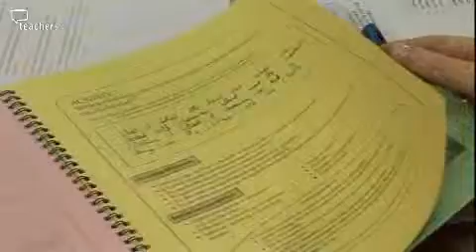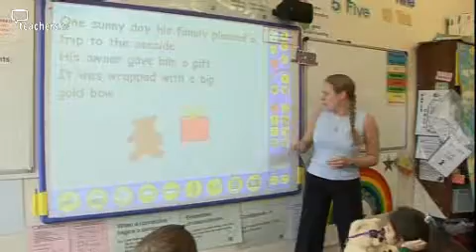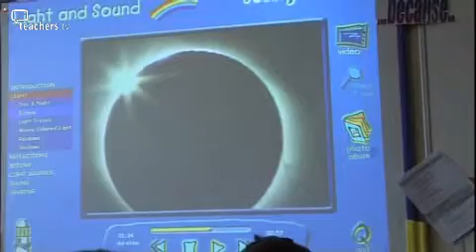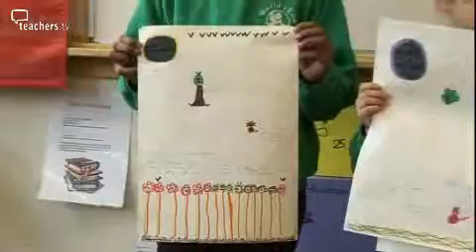Teachers TV: As Easy As CPD 1